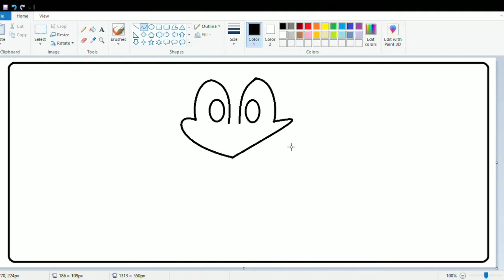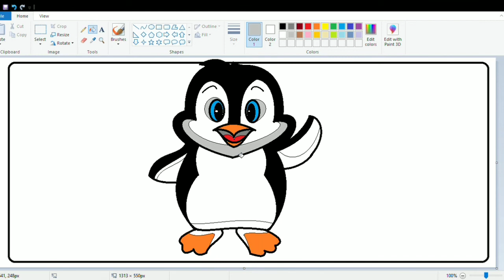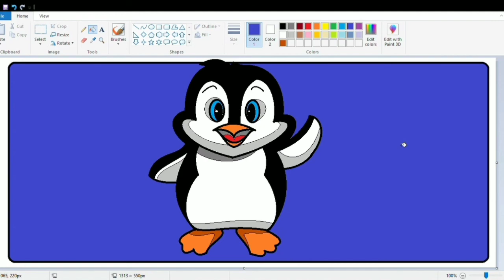PINGUIN Draw in Paint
Belajar Komputer Dasar, menggambar "PINGUIN" menggunakan microsoft paint.
Biasakan simak videonya sampai akhir yah.
jika kalian suka videonya silahkan klik tombol "Like"
tinggalkan komentar untuk memberikan saran ataupun kritik agar channel ini dapat lebih berkembang.